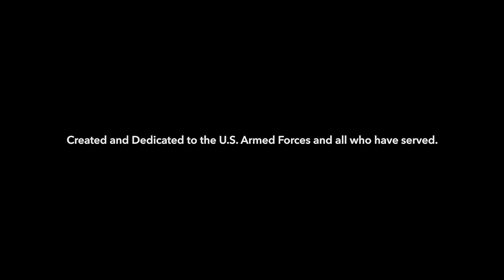The Rifleman's Creed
Created and Dedicated to the U.S. Armed Forces and all who have served. Cerakote: We Protect What Protects You.